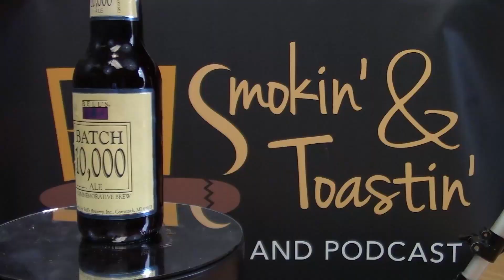EP #364 "The Return Of Doxx"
Special Guest:  Greg Doxakis from Maison Ferrand and Plantation Rum

Cigar Review:
Joyo De Nicaragua Cinco De Cinco
Latitude Zero Box Pressed Toro

Beer Tasting:  Stesti Brewing Company "Bohemian Lager"  (Lovelady, TX)
Beer Tasting:  Sierra Nevada Brewing Company "Sunny Little Thing" Citrus Wheat Ale  (Chico, CA)
Beer Tasting:  Incendiary Brewing Company "Untethered Angel" Barrel-Aged Imperial Stout
Spirit Tasting:  Spirits from Doxx